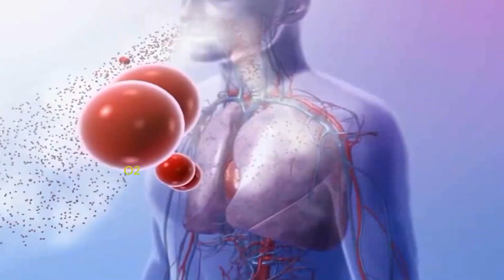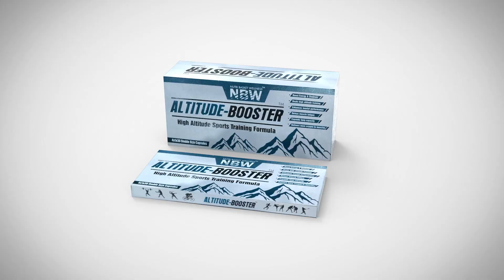NBW ALTITUDE BOOSTER - Train Like Mountains At Your Home | For Professional Athletes, Sports Persons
NBW ALTITUDE BOOSTER - Train Like Mountains At Your Home | Formulated For Professional Athletes & Sports Persons

Training at high altitude has been a routine part of preparation for some of the high level athletes for a long time. There is a general belief that altitude training improves athletic performance for competitive and recreational athletes.

NBW Altitude booster comes loaded with powerful ingredients which are specially formulated to boost lung capacity and and oxygen efficiency; increase energy and stamina; boost mental performance; delay muscle fatigue; and assist in muscle recovery. With NBW Altitude Booster you can now experience all of the benefits of high-altitude training without even going to mountains.